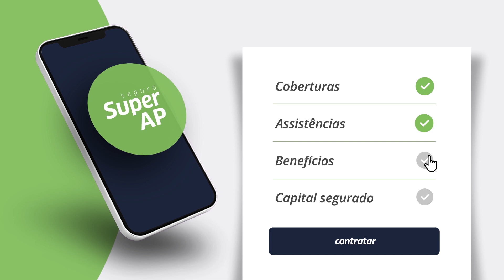SUPER AP | Conheça o nosso produto de Seguro de Acidentes Pessoais